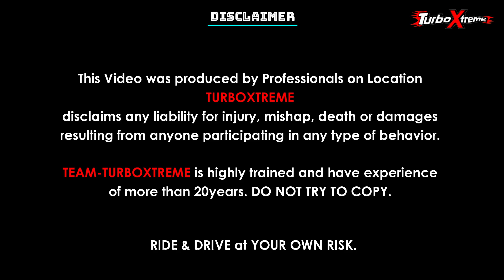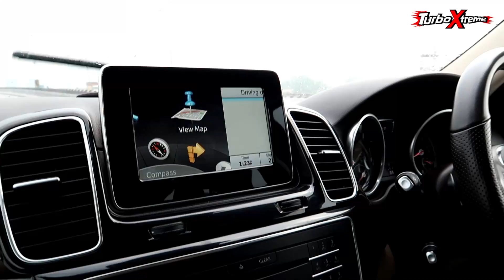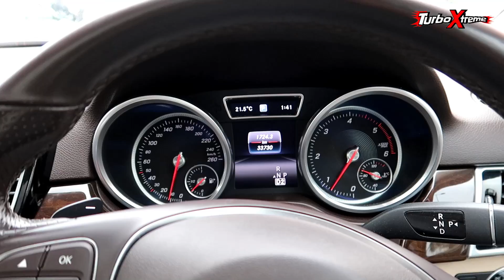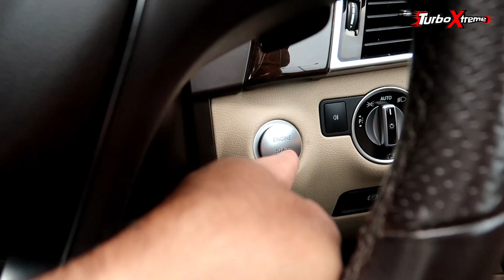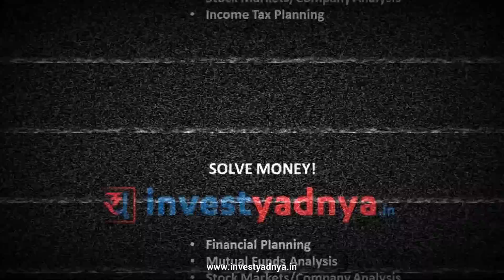Mercedes GLE 250D for SALE ! Maintenence / Down Payment / EMI & Running Cost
Showroom Address : A-14 Upper Ground Floor, Naraina Vihar, Delhi 110028

TURBO XTREME
ARNI SPOILED